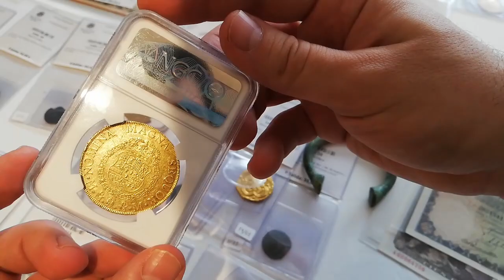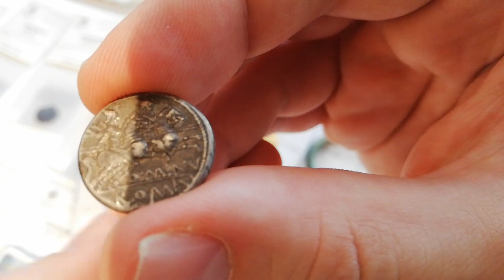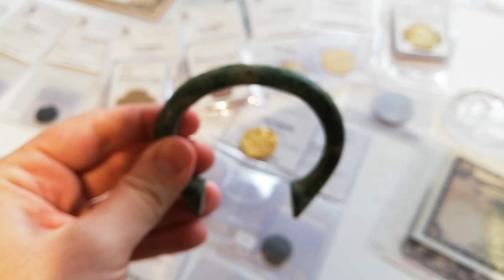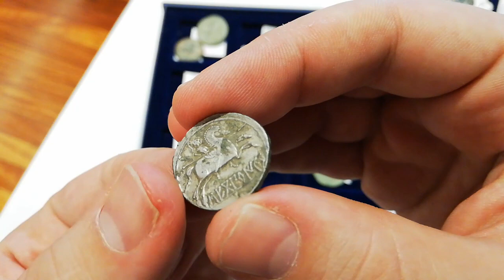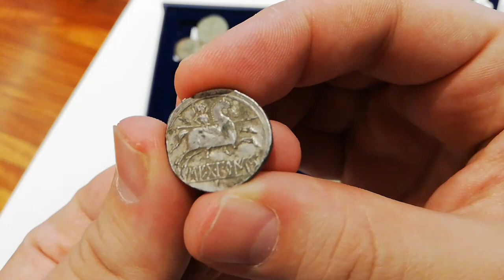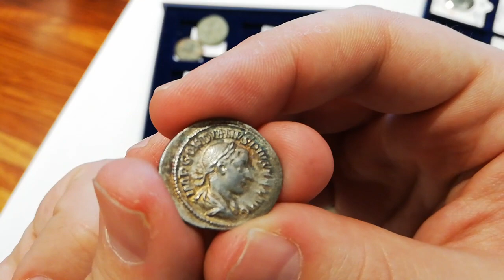Crónica de la Convención Lugo Numismático 2019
Un vídeo grabado en la convención "Lugo Numismático", organizada por ANVAR. Muestro algunas de las monedas que se vieron en las mesas de la convención, como un 8 escudos de Felipe IV de Sevilla, un denario de Sekobirikes o una manilla nigeriana.